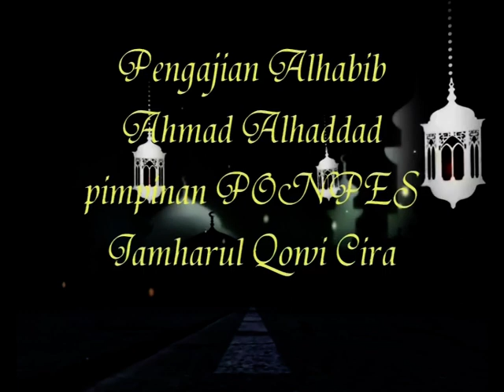Alhabib Ahmad bi Hasan Alhaddad